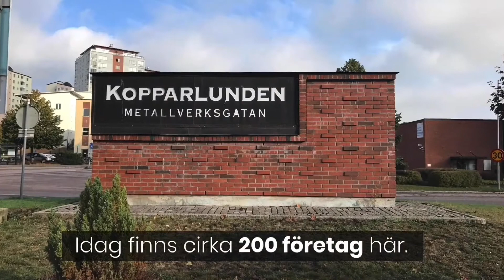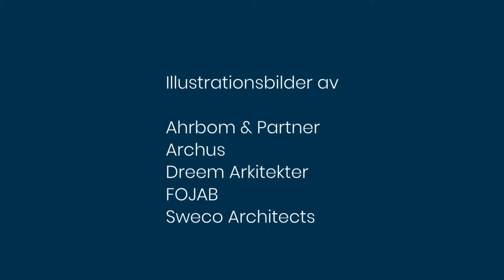Kopparlunden - historien var bara början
Det finns en uppdaterad version av denna film. Du hittar den här

Kopparlunden bär en viktig del av Västerås historia. Vi vill bevara och lyfta fram den unika miljön. Samtidigt som vi låter ny bebyggelse och mötesplatser skapa ett mer levande område. I den här filmen får du höra om historien och se bilder på hur vi har tänkt att Kopparlunden ska se ut i framtiden.